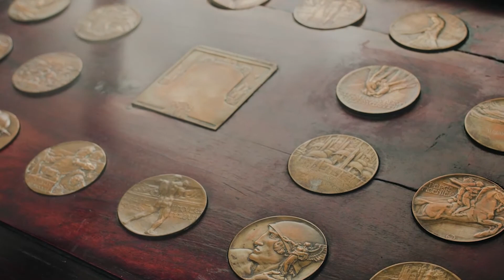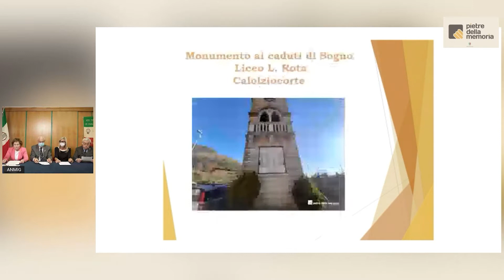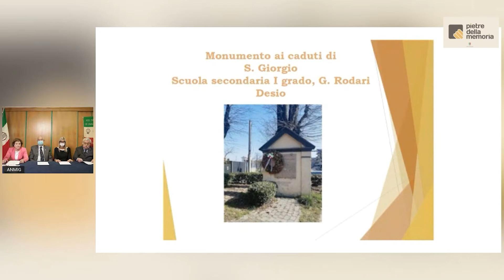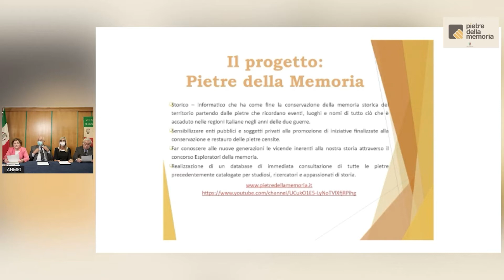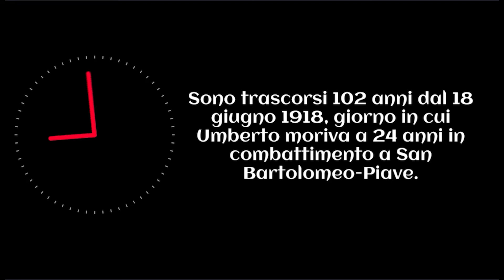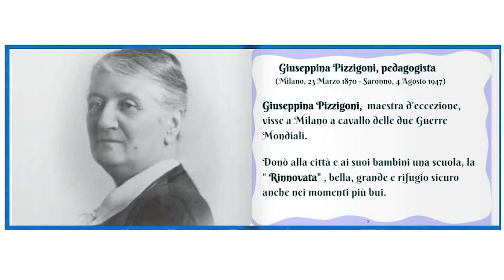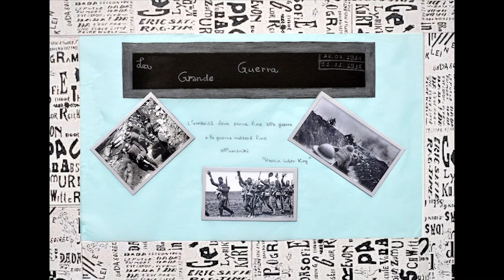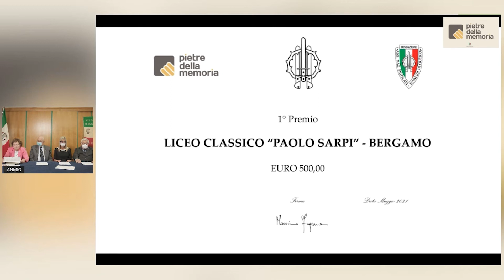876 - Esploratori della Memoria/ Premiazione concorso Lombardia biennio 2019 2021